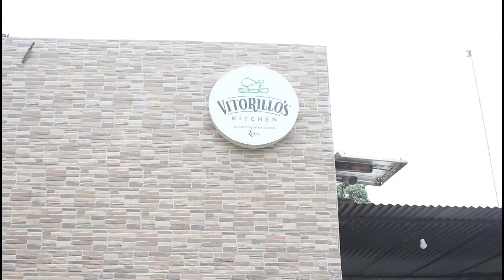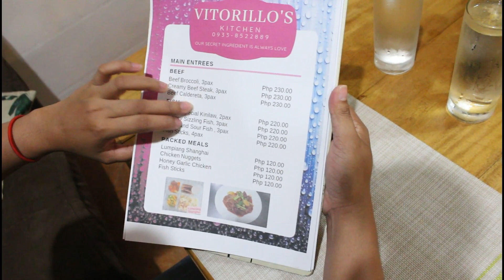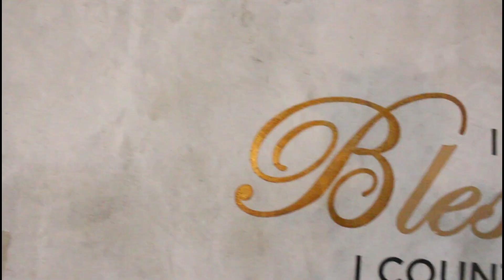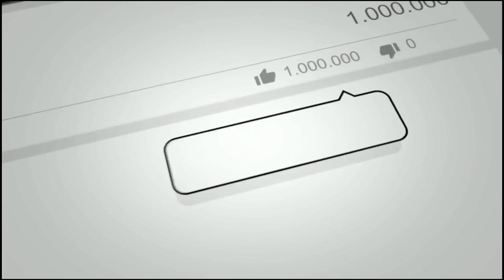Vitorillo's Kitchen Panabo City | MK VLOG Official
Malaking Shoutout sa mga lodi bells namin dito sa Youtube!
GMA NETWORK
DIGOS GOOD VIBES
RANZ KYLE
NIANA GUERRERO
IVANA ALAWI
RAFFY TULFO IN ACTION
CONG TV
DJ LOONYO
BAKLA NG TAON
JAMILL
ALEX GONZAGA
MIMIYUUUH
MADAM ELY
BENEDICT CUA
LLOYD CADENA
MS EVERYTHING
DONALYN BARTOLOME
ZEINAB HARAKE